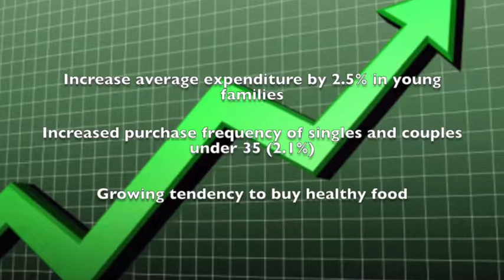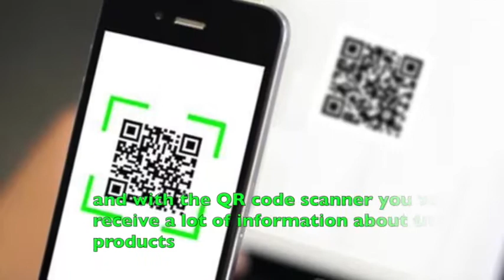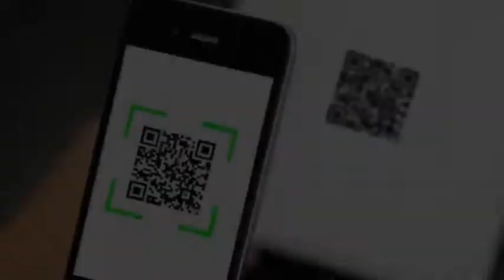Think Tank 2018 - Easyway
Think Tank 2018 - Progetto Easyway - Università Commerciale Luigi Bocconi - Studenti: Lisa Huang, Italo Lafronte, Anja Lisella, Francesca Marotta, Luca Pagnanelli, Giulia Santi